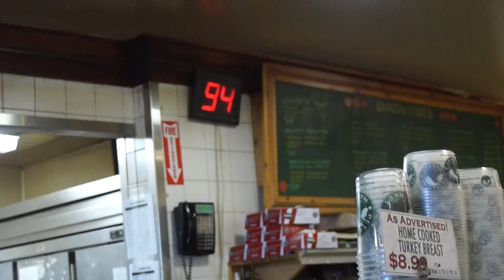fill me with everything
i miss this. my favorite clips from such a different time in my life.